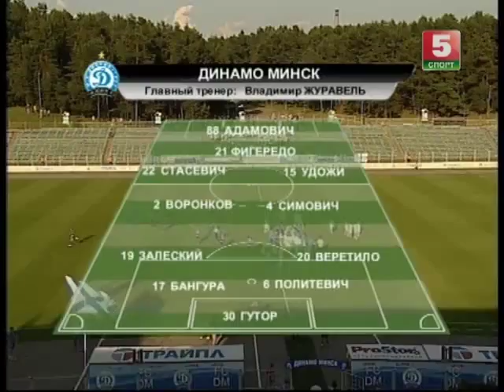07/07/2014 Динамо Мн 1-0 ФК Гомель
Видеообзор матча чемпионата Белоруссии 2014 года Динамо Мн 1-0 ФК Гомель